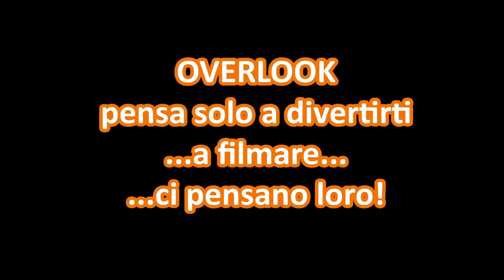sportXtreme Overlook GX-18 - maid of the mist - Niagara Falls - CANADA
maid of the mist visto dall'alto
Niagara Falls - CANADA
23 agosto 2013
video acquisito con: Overlook GX-18 FullHD